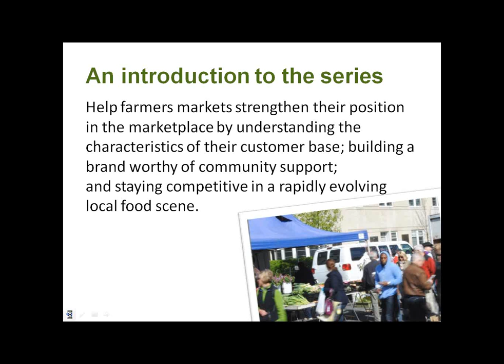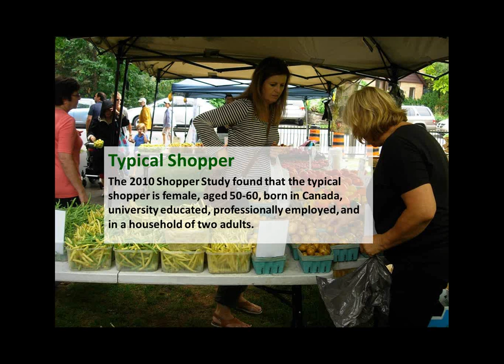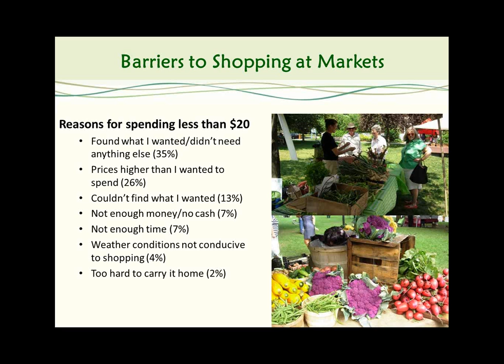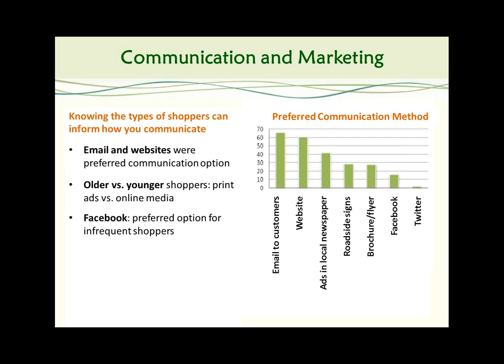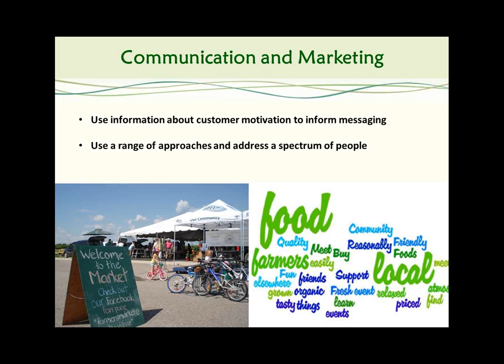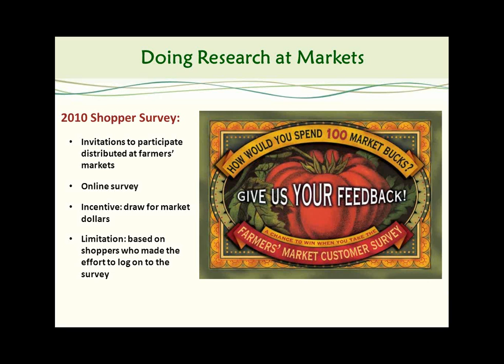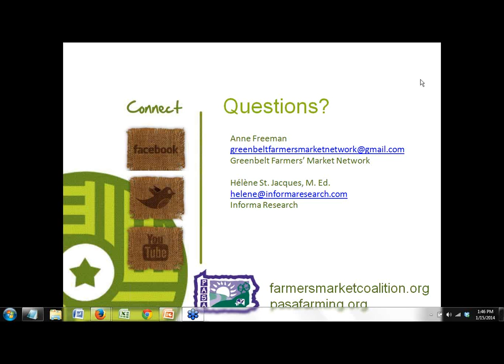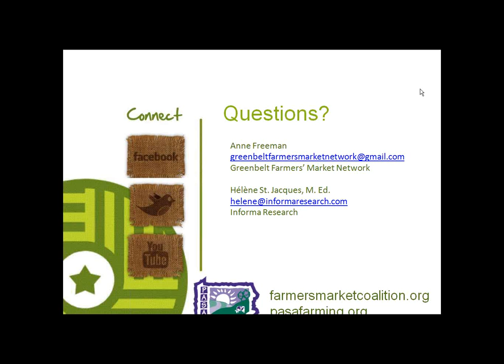Understanding Your Market Base: Strategic Surveys to Make More Shoppers Core Shoppers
Do you know what characteristics distinguish between your market's core, higher spending customers and the ones that just shop periodically?  How can a detailed understanding of a farmers markets' most loyal shoppers translate into strategies to systematically grow the core customer base?  On this webinar, learn about the findings revealed by an in-depth study of market shoppers conducted by Ontario's Greenbelt Farmers' Market Network, including customer demographics, motivations, spending habits, and much more.  Presenters will discuss some practical methods for researching customer perceptions, habits, and motivations in order to continuously improve services, spending, and satisfaction.

Presenters:

    Anne Freeman, Project Co-ordinator, Greenbelt Farmers' Market Network
    Hélène St. Jacques, M. Ed., President, Informa Market Research Co. Ltd.